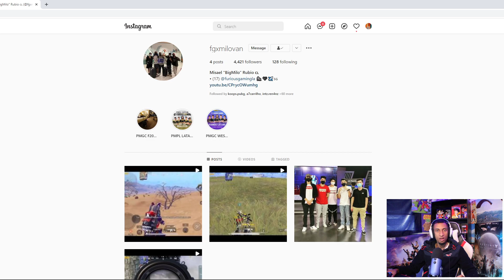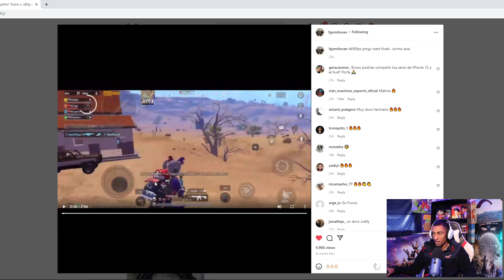REACCION A FGxMILO ESTA A OTRO LEVEL (PUBG MOBILE)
Juego en:
IPHONE 13 PRO MAX
4 DEDOS
NA
DOMINICANO